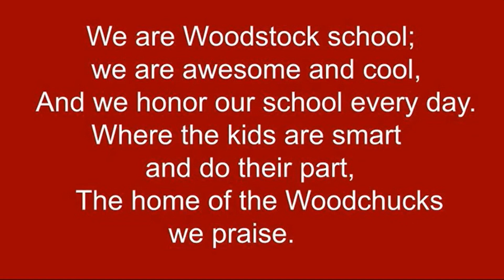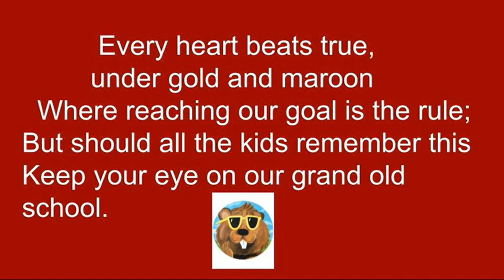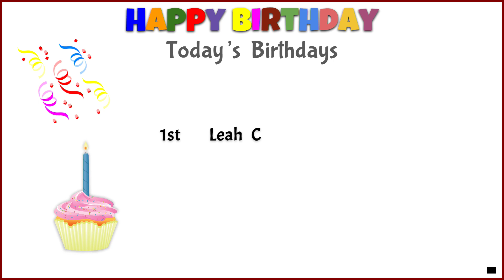Announcements for February 2nd, 2024 - Friday